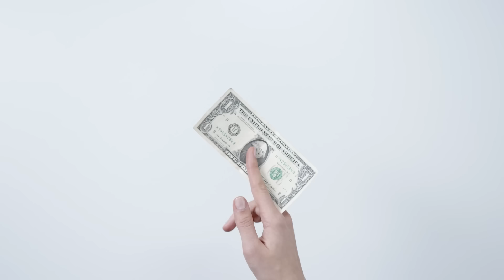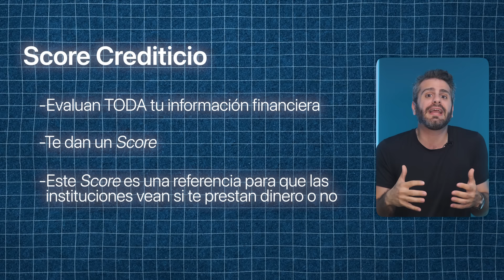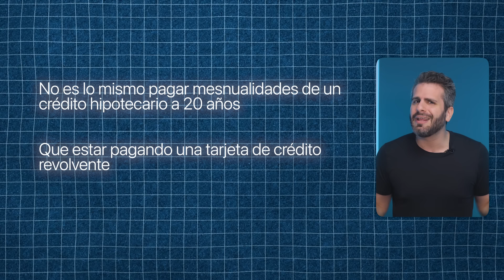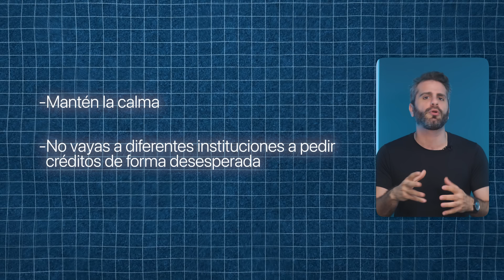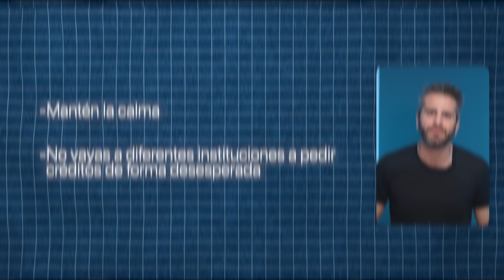Mejora tu score crediticio con estos 5 tips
Si quieres tener la confianza de las instituciones para que te den acceso a más y mejores créditos, necesitas tener un buen score crediticio, así que en este vídeo te explico cómo lo puedes lograr.

📈 ¿Quieres comenzar a invertir, pero no sabes cómo comenzar? Invierte en 23 activos en un año

📕 ¿Quieres aprender más sobre el dinero y finanzas personales? Echa un vistazo a mis libros "El inversionista de enfrente" y "Los 7 activos invisibles"

💵 ¿Quieres poner en orden tus finanzas en 30 días? Checa este reto

🎙️Escucha mi podcast "Dimes y Billetes" un podcast de finanzas para nosotros los "Otros" donde hablamos de finanzas personales, inversiones y economía platicado con 🍐 y 🍎

Hola, yo soy Moris Dieck consultor en estrategia de negocios, un apasionado de las finanzas y la economía y un firme creyente de que la educación e inclusión financiera son pilares fundamentales para el desarrollo y crecimiento de cualquier sociedad. Durante mi carrera, he ayudado a personas a mejorar su vida financiera y a empresas a alcanzar sus objetivos. En el 2017, emprendí un movimiento educativo con el objetivo de transformar la cultura financiera en México y el mundo. Actualmente soy conferencista, imparto cursos y creo contenido para distintos medios en temas relacionados a finanzas personales, inversiones, economía y negocios.